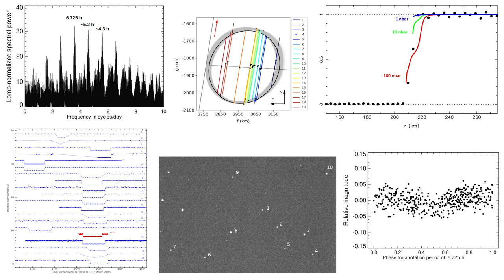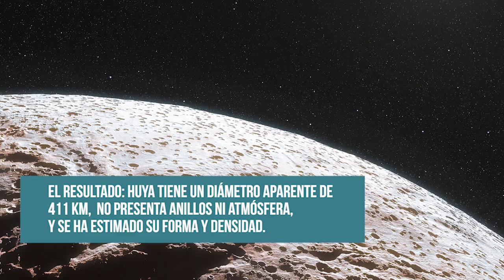Una campaña sin precedentes para caracterizar el transneptuniano Huya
29/06/2022

Se publican los resultados de la ocultación estelar por un objeto transneptuniano con mayor número de detecciones hasta la fecha. El trabajo, liderado por el IAA-CSIC, ofrece la mejor caracterización física del TNO Huya a día de hoy.

 - Edición
Celia Navas

 - Música

Sommar by Ehrling

- Imágenes
Trans-Neptunian Objects Size - Universe UA (youtube)
Recreación artística de Huya según Grundy et al.
Concepción artística de la superficie de Makemake (ESO/L. Calcada)